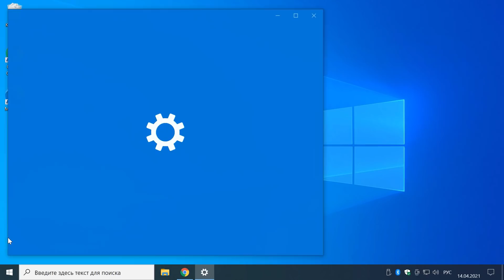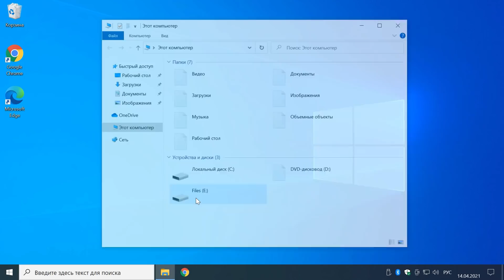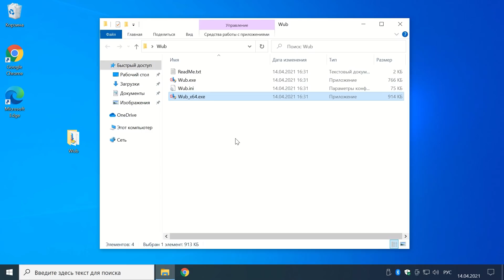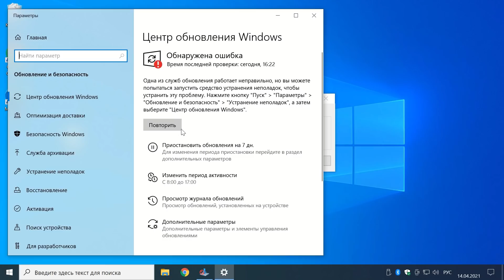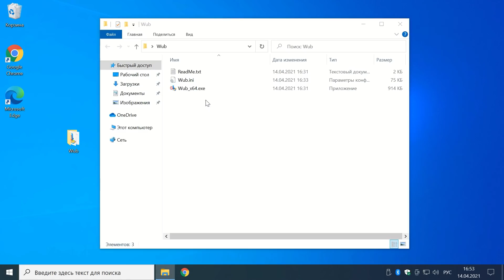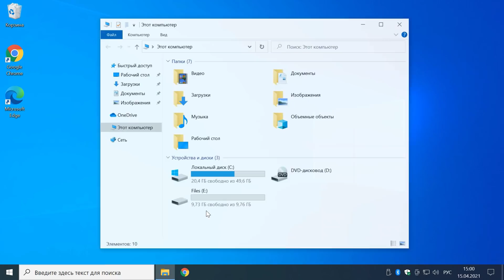Обнаружена ошибка некоторыми параметрами управляет ваша организация. Решение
Покажу простой способ решения проблемы когда обнаружена ошибка в центре обновления Windows.

2️⃣ Хотите видеть своё имя в каждом видео Юртаева?

Сколько адресов Email "разрешается" иметь обычному пользователю и как наконец разобраться с тем, что такое Аккаунт?

Продолжение следует... :)